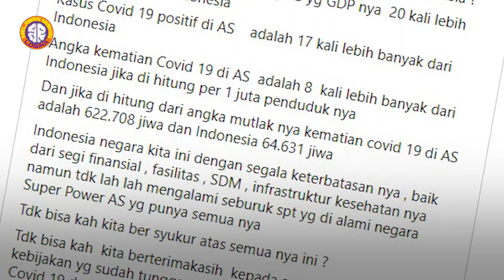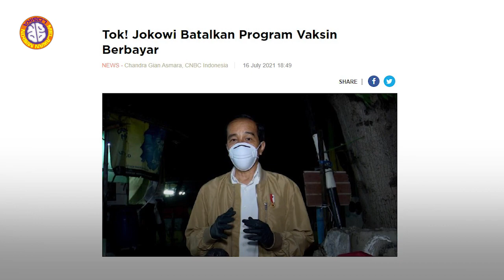TIDAK BISA KAH KITA BERSYUKUR?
Indonesia negara kita ini dengan segala keterbatasan nya, baik dari segi finansial, fasilitas, SDM, infrastruktur kesehatan nya namun tdk lah lah mengalami seburuk spt yg di alami negara Super Power AS yg punya semua nya

Sumber:
Dr. Firman Abdullah, SpOG